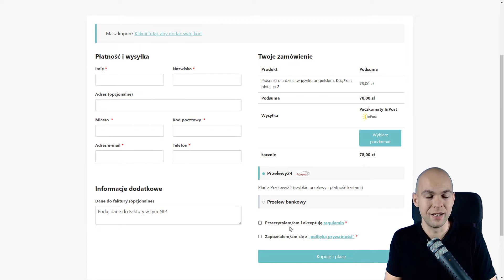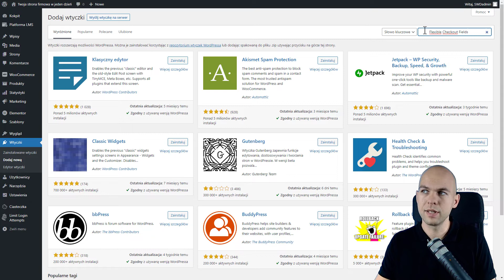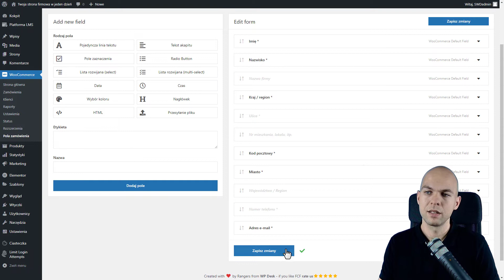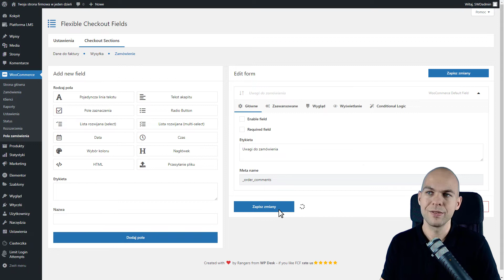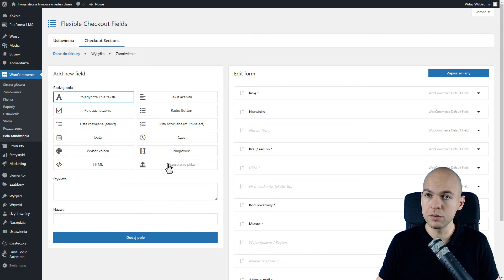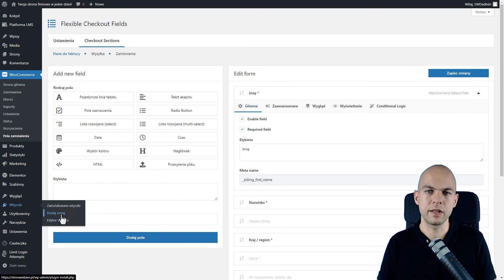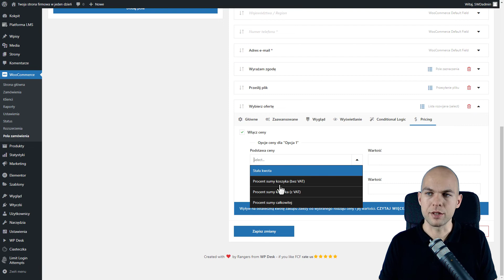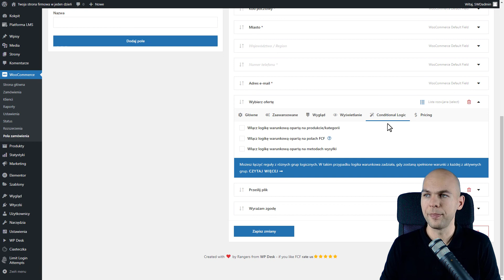Formularz Zamówienia WooCommerce Edycja Pola Zamówienia Wtyczka Flexible Checkout Fields PRO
Z tego filmu dowiesz się jak edytować Formularz zamówienia WooCommerce. Edycja pola zamówienia przy pomocy wtyczki Flexible Checkout Fields PRO jest bardzo prosta i przyjemna.

⏱️Znaczniki czasowe⏱️
0:00​​  - Wprowadzenie.
1:00  -  Edycja pola zamówienia WooCommerce
4:35  - Wtyczka Flexible Checkout Fields PRO
6:41 - Własne pola formularza zamówienia WooCommerce